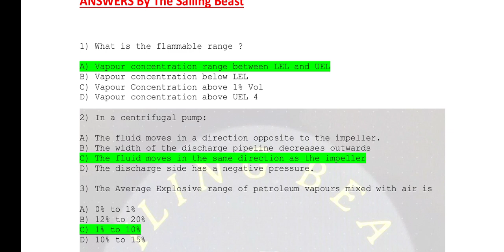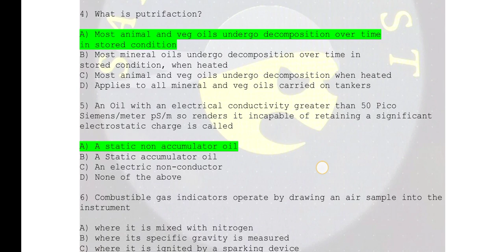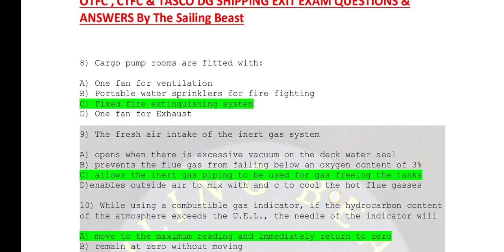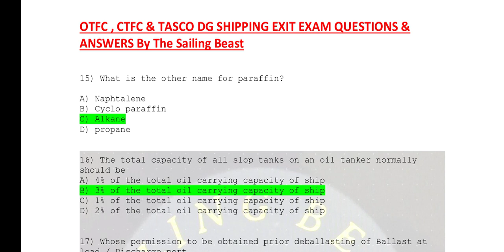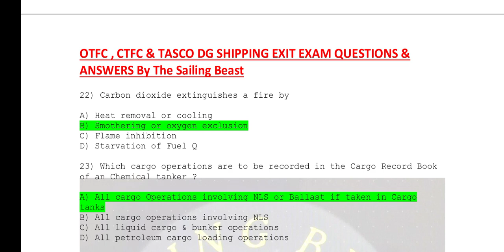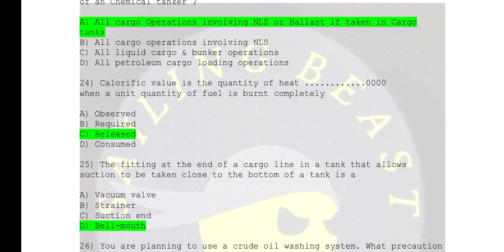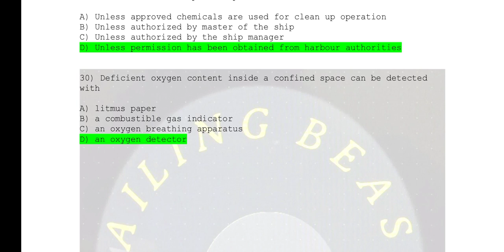OTFC, CTFC & TASCO DG Shipping Exit Exam Questions & Answers Combined Set 3